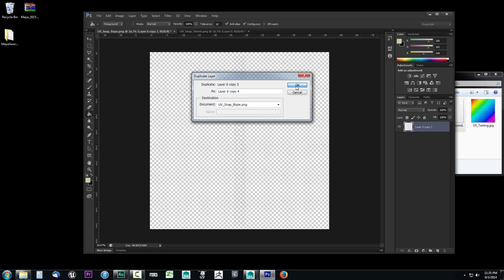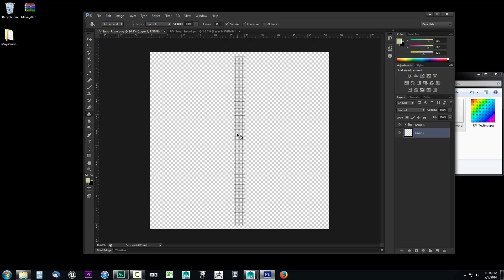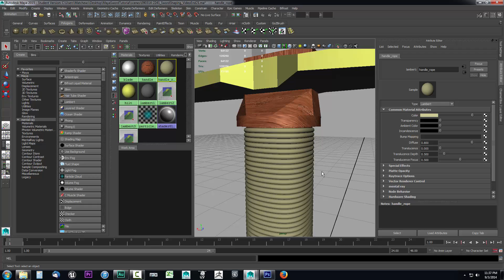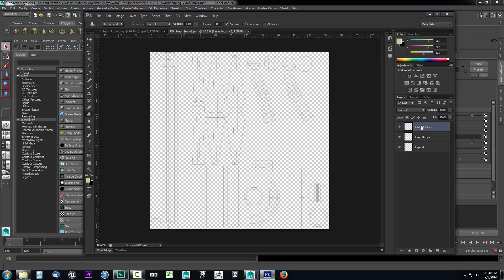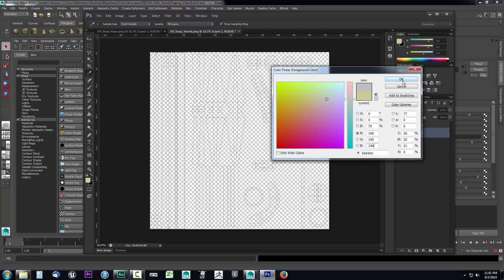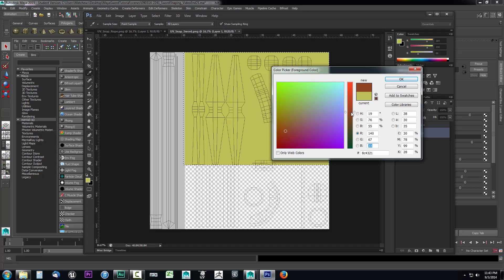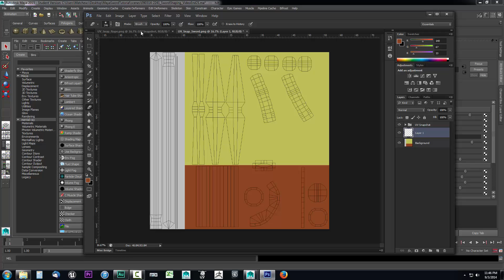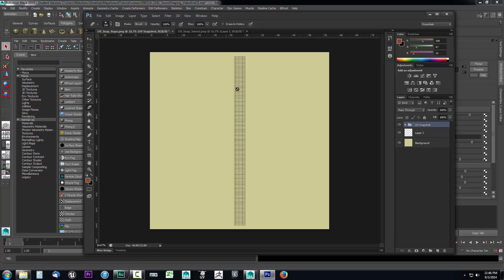22 - Maya 2015 - UV Snapshot Setup in Photoshop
Making use of an image editing application such as Adobe Photoshop is a necessary requirement for any 3D Modeler. While a 3D modeling package such as Autodesk Maya is great for developing a 3D model it lacks the necessary tools to develop excellent textures. Maya does have texturing capabilities but it will never be equivalent to a full scope image editor such as Photoshop for the purposes of developing images. We will be taking the UV Snapshots we took in the last lesson and setting them up within Photoshop so we can develop our model textures. While this course mainly focuses on the use of Maya we will be briefly covering how to use Photoshop with Maya for the purpose of texture creation.

The first thing we will want to do is bring in our UV Snapshot. Once we have the UV Snapshot in Photoshop we will need to take some additional steps in order to fully utilize our UV Snapshot. One thing you will immediately notice is that the UV Snapshot is very hard to see as the lines are not very dark and almost disappear into the transparent background. We will layer the UV Snapshot roughly four times in order to darken it up. With the four UV Snapshots layered on top of one another the lines will become much more visible and useful to us. We will also be adding the UV Snapshot layers into a group so as to keep them organized and then we will setup the background color so we can begin developing our diffuse texture.

The above video was developed by Brain Poof. The views and opinions being expressed by any narrator of any multimedia  provided on this channel are the sole product of Brain Poof.